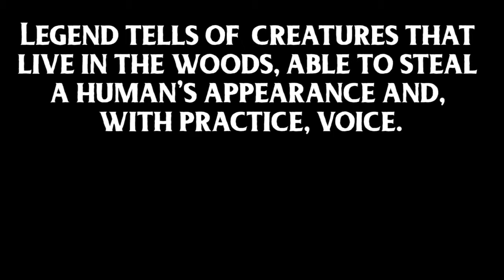Frequencies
A horror short I made in about 16 hours. Sweet.